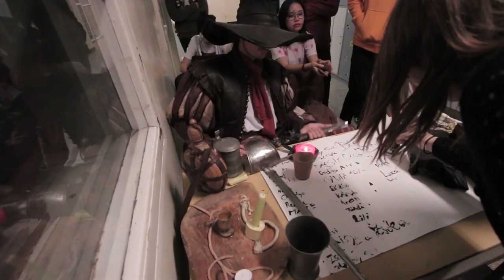2018 KDFG Halloween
Halloween unpublished. Most találtuk nehogy már ne publikáljuk.